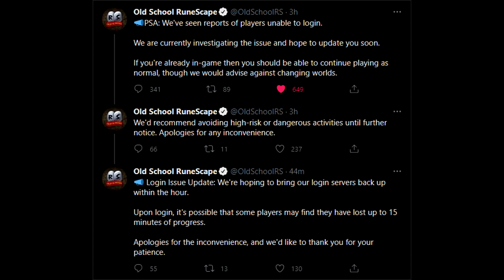OSRS - Main Progress #70 - 2000kc at Kraken!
Here is the playlist of all my progress videos on both accounts is here:
Trailblazers

Some of these clips were recorded on my livestream.
Link to my Twitter.